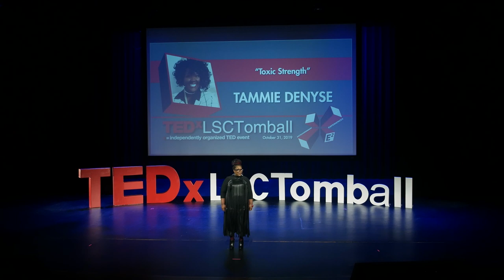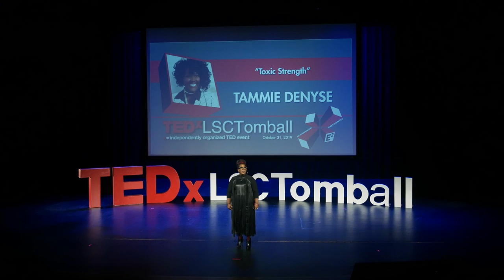Toxic Strength | Tammie Denyse | TEDxLSCTomball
This world is filled with
such chaos, and sadly, my life has certainly had it's share of chaotic experiences. By the time I
was 19 I had already lived a lifetime of trauma, from Domestic Violence, Physical and
Emotional Abuse, witnessing my own mom's murder and technically becoming an orphan at
age 11. I knew there had to be more to my pain. Deep within, I knew my traumatic
experiences would, one day be used to help others heal.
As a result of so much trauma, my friends and family tell me I'm strong. It took many years to
look at the strength they so admired, as a gift.
I learned early on that if I was going to help someone else, I had to first, address my own pain.
I began my endeavor of healing through my home away from college visits to my cousin's
house. Her home offered acceptance, love, peace and joy. Peace felt really good, so I pursued
peace as if my life depended upon it. In many ways it did - my personal world held more
chaos than any of my peers.
After many years in my pursuit of peace in the midst of my many storms, I happened upon a
traditional Japanese artform called, Wabi Sabi.
"Wabi-sabi is a world view centered on the acceptance of transience and imperfection. It's a
way of living that focuses on finding beauty within the imperfections of life and accepting
peacefully the natural cycle of growth and decay [joy and pain, strength and weakness.]"
My talk will be one of my most intimate and vulnerable, yet greatest gifts to the world of
chaos. I'm calling it, Toxic Strength.
Toxic Strength looks at the traumatic experiences I've faced. This may sound crazy, but I've
learned to partner with my pain in order to heal, and find peace within. With the amount of
toxicity that has been poured into my pysche, I should be broken, lost, angry and ready to give
up on life all together. But, I'm quite the opposite. Instead, I continue to gather all my broken
pieces and lovingly glue them back together again. This beautifully broken catastrophe is my
life, or, what I affectionately call my uniquely and perfectly designed masterpiece.

In my talk about Toxic Strength, I will share how I have learned to navigate the murky waters
of my many traumatic experiences to create radical hope through my expression own of Wabi
Sabi. No stranger to tragedy and loss, Rev. Tammie Denyse has been navigating trauma, tragedy and loss both personally and professionally for more than 40 years.  She uses intersections of faith, education and her lived experiences to create a heart-centered approach to healing and wellness.

Rev. Tammie is co-founder and president of Carrie's TOUCH, a 501(c)3 nonprofit breast cancer organization established to enrich the lives of African American women diagnosed with the disease. She is a 15-year breast cancer survivor and has spent the past 13 years coaching cancer patients and their families through the trauma of a cancer diagnosis, treatment and recovery. She is recognized as an expert in the field of breast cancer and black women and is the Co-Principle Investigator for Project SOAR (Speaking Our African American Realities) in partnership with the University of California, Los Angeles (UCLA). Project SOAR examines the unique experiences African American women face who are diagnosed with breast cancer. Rev. Tammie’s work has been recognized locally, nationally and globally for its innovative approaches to breast cancer survivorship and overall wellness.

Rev. Tammie earned her degree in Human and Community Services from St. Mary’s College, Moraga, CA. She earned her Master of Divinity and Master in Community Leadership from the American Baptist Seminary of the West, Berkeley, CA.  Rev. Tammie received her cancer coaching certification from The Cancer Journey Coach Training. She is a master group facilitator for those facing tragedy, grief and loss, preacher and mentor and spiritual advisor to those seeking a deeper understanding of God.

Rev. Tammie Denyse was born and raised in Indianapolis, IN and currently resides in Sacramento, CA. She is a CEO, ordained minister, coach, international speaker and bestselling author. She is the mother of three adult children and the grandmother of one.
Rev. Tammie is a number one best-selling author of, “The Power of Hope; Reclaiming Your Life After Tragedy,” the story of how she daily navigates the murky waters of trauma. This talk was given at a TEDx event using the TED conference format but independently organized by a local community.